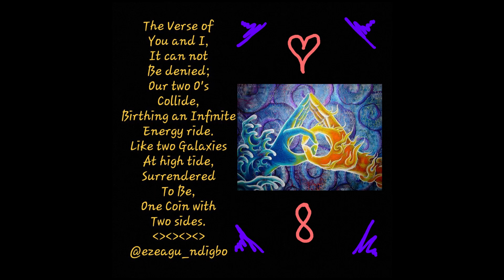The GBOriginal Griot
At 5:34pm on the 22nd of November 2017... the audio recording which formed the integral part of this video, came to life.

Staring out the living room window of my Aba city residence, I distilled the myriad of thoughts and feelings from my own internal storm, into a humble audio recording, as I watched dark storm clouds roll in over the horizon. As though acknowledging a kindred spirit, the Thunder Gods replied with the loud 'Bang' you can hear at 1:05 into the video.

I am glad to finally bring this message to the world.

It has arrived precisely when it was meant to... neither early nor late.

You will know what the message for YOU is, when you hear it.

May you be inspired.

Do also subscribe to the channel and share this video with all whom you feel may either benefit from its content, or who may wish to express their opinion about what's presented herein.

I'm excited at the prospect of growing with you and together weaving a new reality from the Equator.

Your Brother,
'Mazi' Crown Prince Obioha G.M. Kanu (Ezeagu Ndi-GBO)
Founder/Cre8iv Director,
GBOriginal Cre8ors Ltd.

The content of this video was narrated, produced and edited by me. ©️